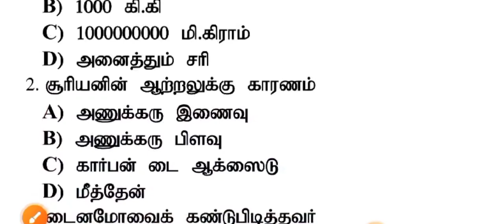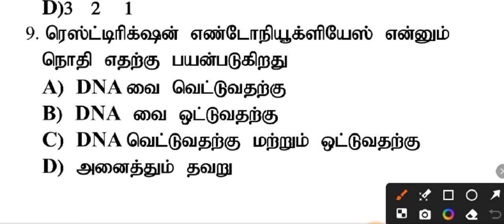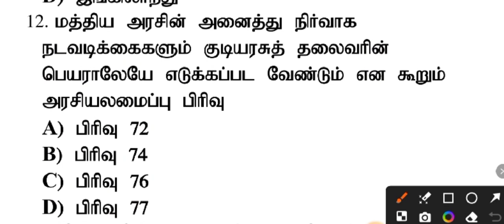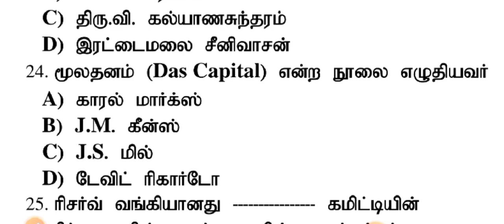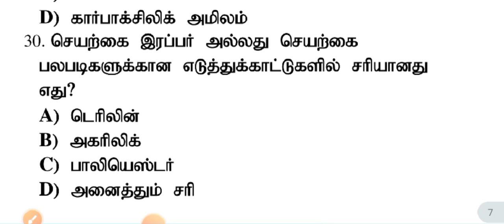TNUSRB Pc Exam-2025 | Important science & social model questions| question with answer||Sri sairam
join daily update videos

🙏🏻அன்பு மாணவர்களுக்கு வணக்கம்🙏🏻 எஸ் எஸ் பப்ளிகேஷன் வழங்கிய பொது தமிழ் புத்தகத்தை வாங்கி பயிற்சி செய்து கொண்டிருக்கக்கூடிய மாணவர்களுக்கு ஒரு நற்செய்தி இப்பொழுது அறிவியல் ,சமூக அறிவியல் வினா வங்கி புத்தகம் எங்களிடம் கிடைக்கும் விருப்பப்படக்கூடிய மாணவர்கள் வாட்ஸ் அப் செய்யவும்

புதிய சமச்சீர் பாடத்திட்டம் 2024

# 6-10 ம் வகுப்பு அறிவியல் 101 பாடம் line by line  (science) மட்டும் 10000+ வினாக்கள்

# 6-10 ம் வகுப்பு சமூக அறிவியல் 134 பாடம் line by line (social science) மட்டும் 11000+ வினாக்கள்

#  6-12ம் வகுப்பு  பொது தமிழ் (general tamil) மட்டும் 8500+ வினாக்கள்

இதைத் தாண்டி நீங்கள் பயிற்சி செய்ய வினாக்கள் யாரும் தர முடியாது.

இது போன்ற தரமான வினாக்களை கொண்டு பயிற்சி செய்து வரக்கூடிய தேர்வை எதிர்கொள்ள வேண்டுமா? உடனே தொடர்பு கொள்ளவும்.

# TNPSC
# TNUSRB
SSC ETC

# தமிழ்நாட்டிலேயே இதுவரை யாரும் வழங்கிடாத எண்ணிக்கையில் வினாக்கள்.

தமிழ்நாட்டில் போட்டித் தேர்வுக்கு தயாராகும் ஆயிரக்கணக்கான மாணவர்கள் பயன்படும் வகையில் உருவாக்கப்பட்டுள்ளது

புத்தகத்தை பெற 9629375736 என்ற WhatsApp எண்ணுக்கு தொடர்பு கொண்டு sample page பெற்றுக் கொள்ளலாம்

போட்டித் தேர்வுக்கு முழுமூச்சாகப் படிக்கும் ஒவ்வொரு மாணவருக்கும் பயிற்சி செய்ய எமது வினாக்கள் சென்றடைய வேண்டும் என்பதே இலக்கு.

போட்டித் தேர்வுக்கு படிக்கும் மாணவர்களுக்கும் உங்கள் நண்பர்களுக்கும் இந்தப் பதிவை Share செய்யவும்..

Regards
SS PUBLICATION
EDAPPADI-637101